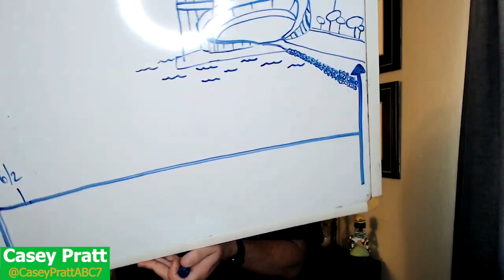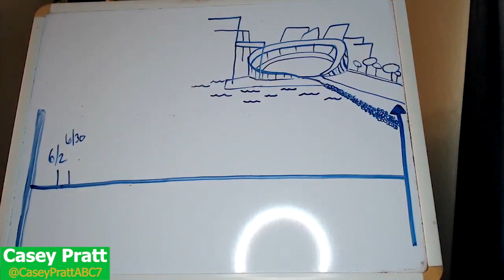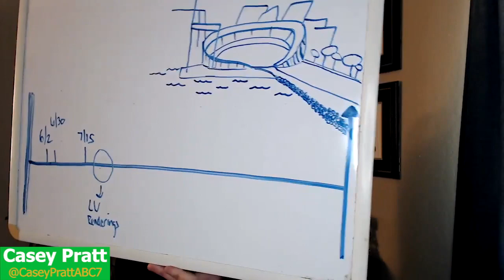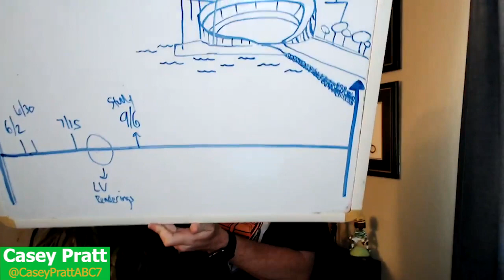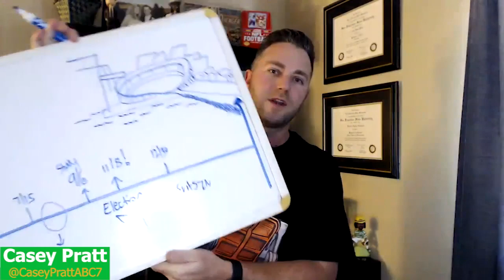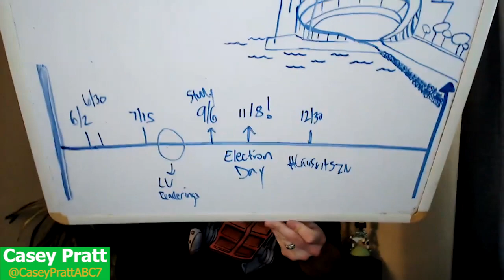Oakland A's HOWARD TERMINAL TIMELINE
There are a lot of questions about when the Oakland Athletics never-ending stadium saga might actually end... Here's my take on what the key 2022 dates will be for Howard Terminal approvals. I also drew a nice minimalist Howard Terminal ballpark rendering for you just because I am nice.

ONE TAKE FOLKS! Off the top of my head. Let's go!